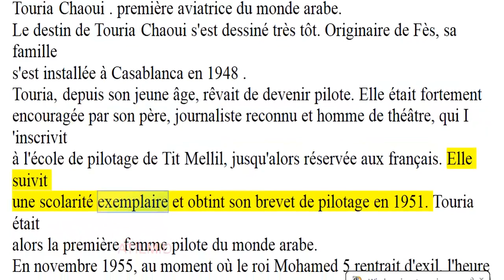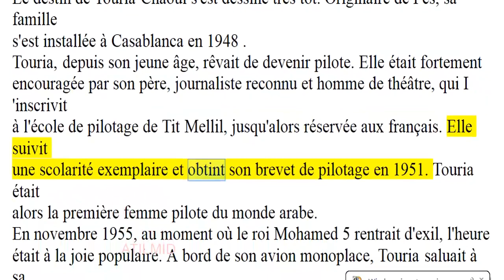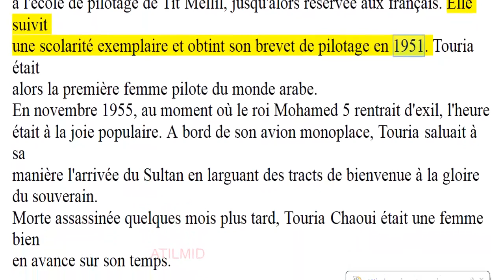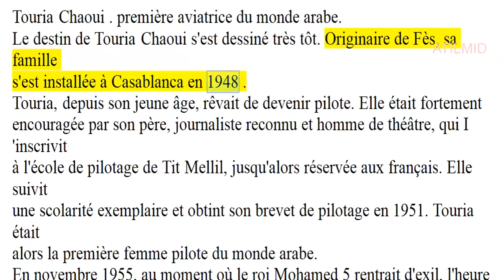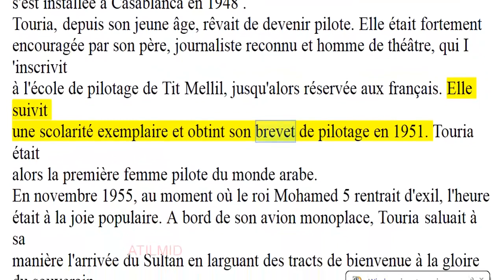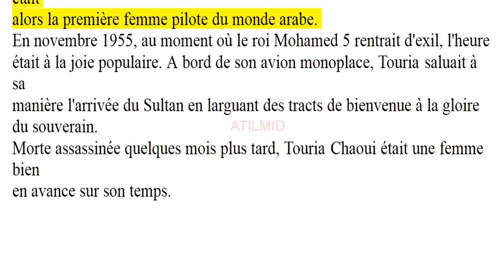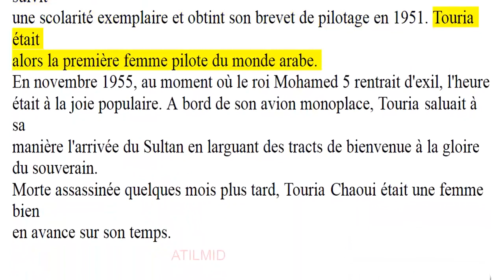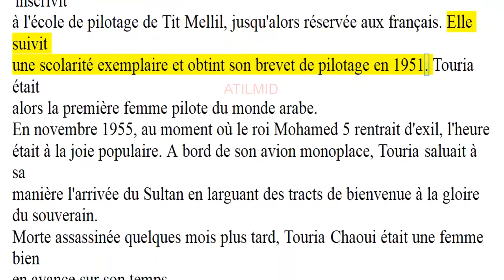Touria Chaoui ATILMID Lecture 5AEP